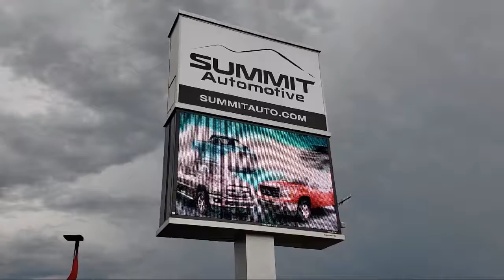2018 Honda CR-V EX Black Used. walk around for sale in Fond Du Lac, Wisconsin,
2018 Honda CR-V EX Stock Number: 11646ZB Vin:7FARW1H58JE033928

Summit Automotive
815 S Rolling Meadows Dr